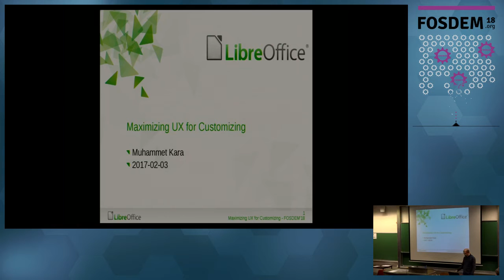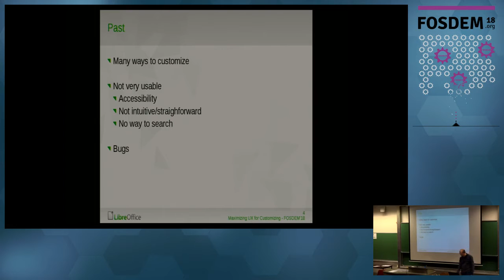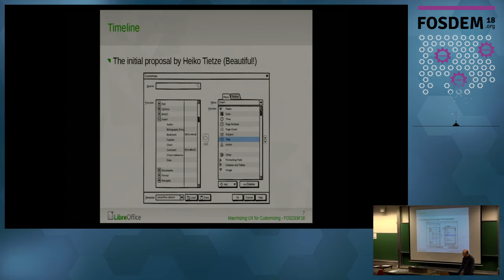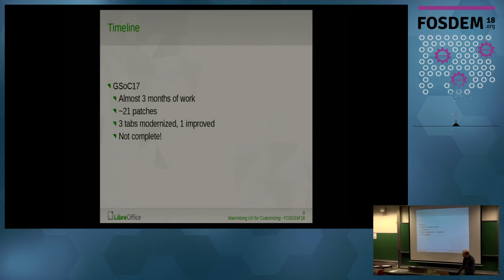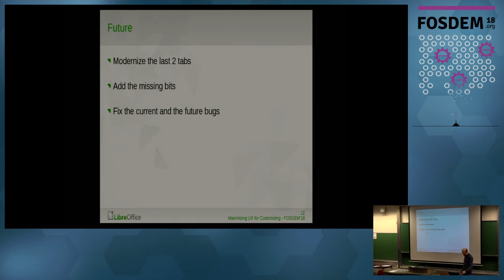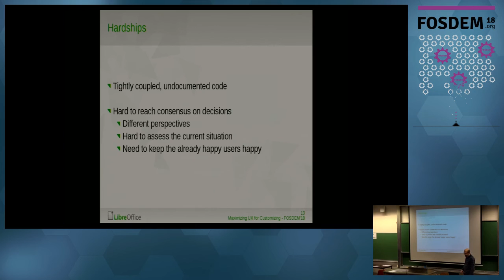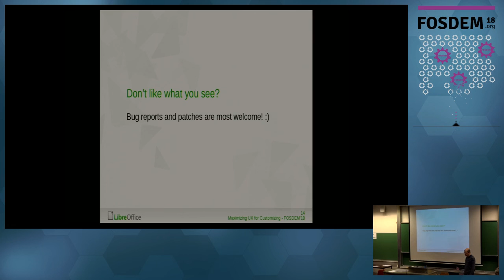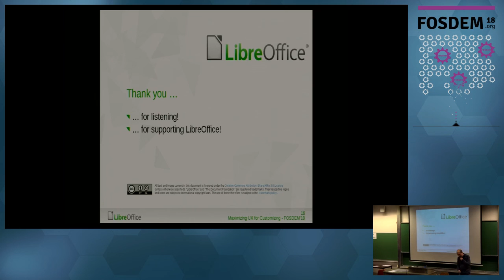FOSDEM 2018: Maximizing UX for Customizing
A presentation from the Open Document Editors devroom at FOSDEM 2018. Presenter: Muhammet Kara